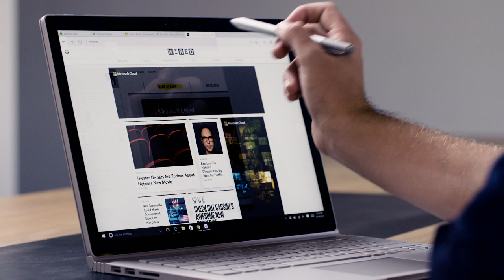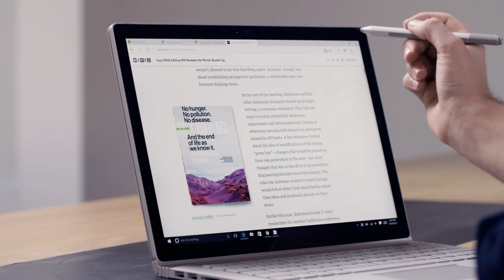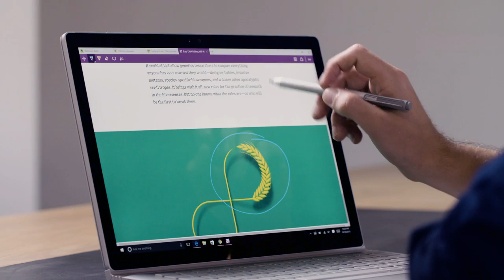The Surface Book Really Is the Ultimate Laptop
WIRED's David Pierce reviews the Surface Book, Microsoft's kick-ass laptop that the company figured out how to turn into a convertible hybrid PC.

Starring: David Pierce
Executive Producer: Editor in Chief - Scott Dadich
Consulting Producer: Creative Director - Billy Sorrentino and Editorial Director - Robert Capps
Producer: Senior Producer - Sean Patrick Farrell
Editor: Nurie Mohamed